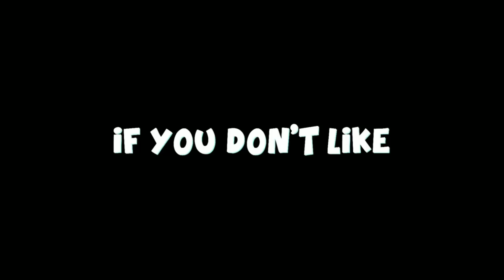I FOUND A THIRSTY GIRL IN FORTNITE…😻 (she ****)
OMG So In today’s video I I FOUND A E-GIRL IN FORTNITE… you have to watch until the end because it gets CRAZY!

Emilee is daddy , absorber ,
☟ DONT MIND THIS ☟
Fortnite
Girl Voice Trolling
Girl Voice
Trolling
Talent
E-Girl
Gamer Girl
Recommended
Viral
Recommend
Funny
Meme
Memes
Content
Content Creator
Grinding
Gaming
Youtube Gaming
Anime
vrchat
htc vive
lumix s5
世界
制作
sxsw online
イベント
オースティン
コラボ
開始
クリエイティブ
公開
開催
アイテム
how does vrchat make money
再現
ナビゲーター
東雲めぐ
カンファレンスイベント
Voice Actor
Text
Whoa Girl
Baby Girl
omegle
fortnite song
fortnite live
fortnite montage
fortnite arena
fortnite account
fortnite animation
fortnite aimbot,
fortnite asmr,
fortnite american boy
fortnite anthem
fortnite agent jonesy
a fortnite song
fortnite roleplay
fortnite montage
 fortnite dance
fortnite short film
fortnite story
fortnite game
fortnite movie
fortnite bts
fortnite bts emote
b fortnite tracker
millie b fortnite
cardi b fortnite
fortnite o.n
fortnite channel
fortnite customs
fortnite creative
fortnite challenges
fortnite countdown
fortnite jay
fortnite montage
fortnite lil
fortnite videos
fortnite dave
fortnite studio
fortnite player in
fortnite google pixel
fortnite dance
fortnite deathrun
fortnite dances in real life
fortnite dual character
fortnite duel characters
fortnite dynamite emote
fortnite dance
fortnite dummy
fortnite pentium
fortnite digga,
fortnite matebook huawei
fortnite tracker
fortnite vonnie
glorious model d fortnite,
fortnite event
fortnite emotes
fortnite edits
fortnite editing course
fortnite montage
fortnite stilet
symple
fortnite letter
fortnite live
fortnite tracker
fortnite funny
fortnite funny moments
fortnite fncs
fortnite fortnite
fortnite fashion show live na east
fortnite find car parts
fortnite songs,
fortnite dances,
fortnite montage
fortnite live
fortnite gameplay
fortnite guy
fortnite get intel from a character
fortnite galactus
fortnite glitches
fortnite gamers
graph g fortnite
danny g fortnite song
fortnite highlights
fortnite halo
fortnite horror map
fortnite hacks
fortnite hackers
fortnite hire a character
1h fortnite
fortnite song 1 h
fortnite glitch
i fortnite down
fortnite jonesy
fortnite jelly
fortnite justin
fortnite joker
fortnite jarvis
fortnite jailbreak
abhi ja fortnite
fortnite kid
fortnite kratos
fortnite keyboard and mouse
fortnite kid plays rocket league
fortnite kratos trailer
fortnite kawaii
fortnite keybinds
fortnite karma
tay k fortnite montage
ke gaming fortnite
smokeyk fortnite
kbm fortnite
ice king fortnite
g&k fortnite
fortnite leaks
l fortnite songs
l fortnite emote
l fortnite tracker
l fortnite dance gif
fortnite mobile
fortnite music
fortnite memes
fortnite montage songs
fortnite marigold
fortnite meme song
fortnite mandalorian
fortnite montage